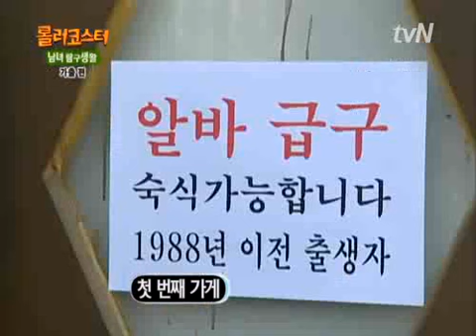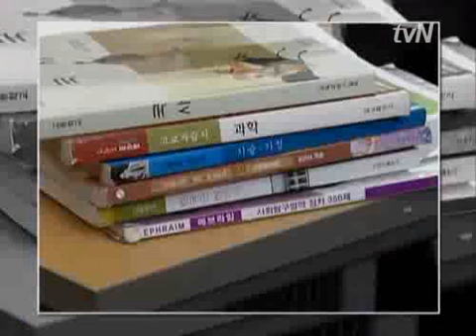롤러코스터 남녀탐구생활 가출 편